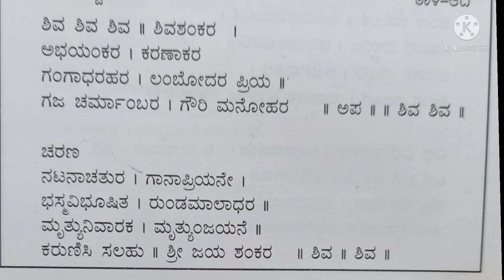SHIVARATRI SIMPLE SHIVASONG |ಶಿವ ಶಿವಶಂಕರ ಶಿವರಾತ್ರಿಗೆ ಶಿವನಿಗೆ ಭಕ್ತಿಸಮರ್ಪಣೆ|ತಪ್ಪದೇ ಪ್ಲೇಲಿಸ್ಟ್ ನೋಡಿಹಾಡಿ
More than 50 SHIVA songs -with Lyrics Playlist  ಸುಂದರ ಹಾಡುಗಳು
ರಚನೆ:   ಶ್ರೀಮತಿ. ಜಯಲಕ್ಷ್ಮಿ

SHIVARATRI NICE SHIVA BHAJANE|Listen  to Plenty of shivasongs ಶಿವನ ಸುಂದರ ಭಜನೆ ,ಹಾಡುಗಳು

ಶಿವರಾತ್ರಿಗಾಗಿ

ಪರಶಿವನ ಹಾಡು